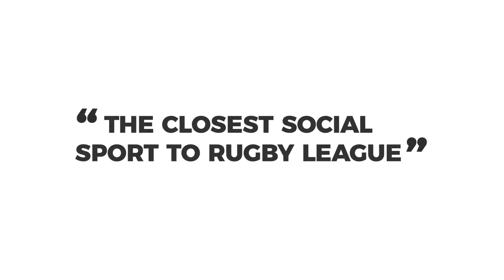2019 LIVIN | Steve/Jason | Woof